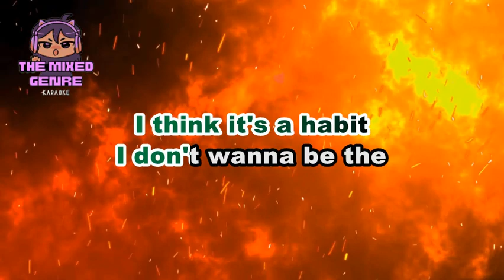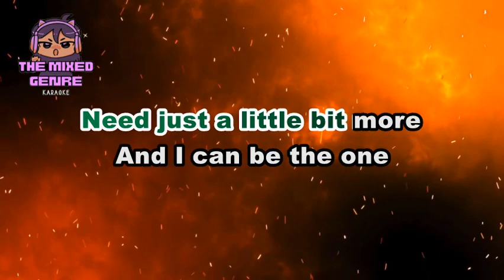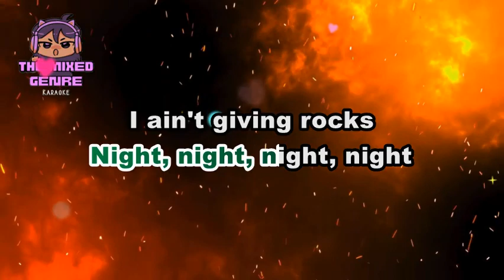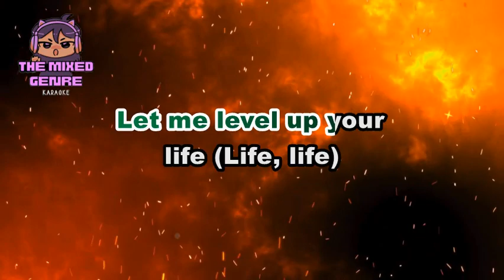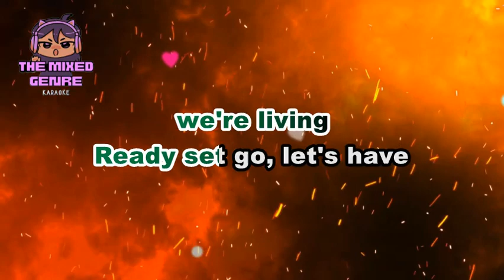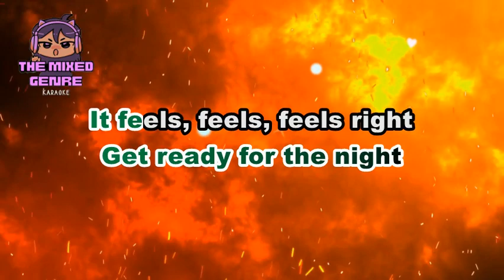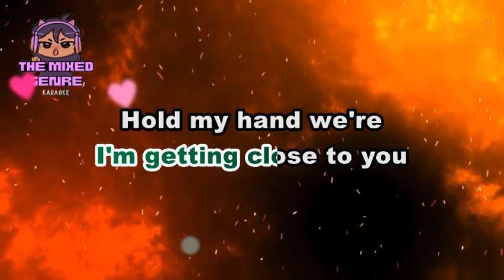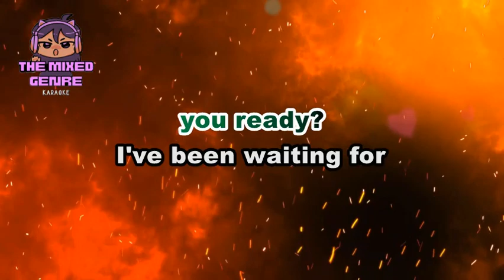READY BY SB19 FT. APL DE AP | KARAOKE VERSION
This is A FAN MADE BY THE MIXED GENRE SONG LYRICS version of "READY"

Original Source:

 • READY BY SB19 FT. APL DE AP

 • EVM